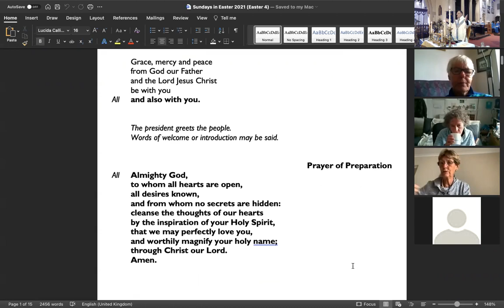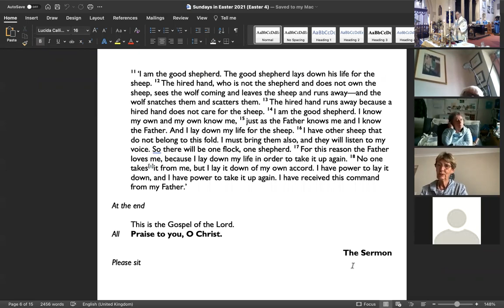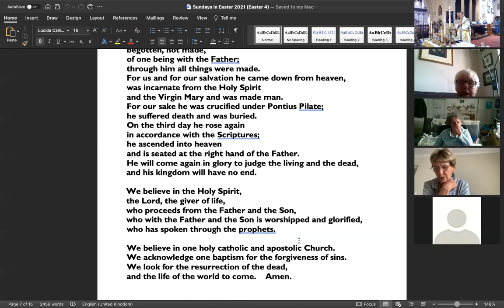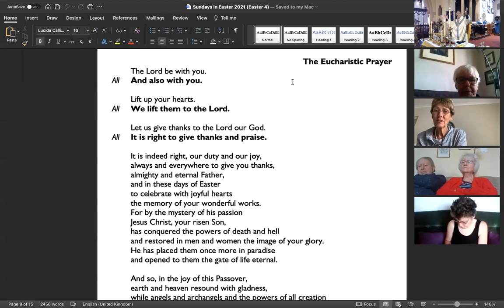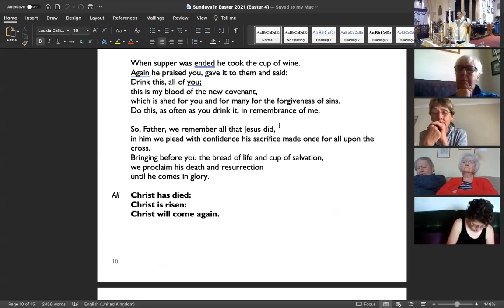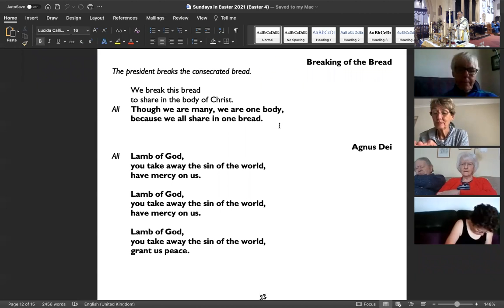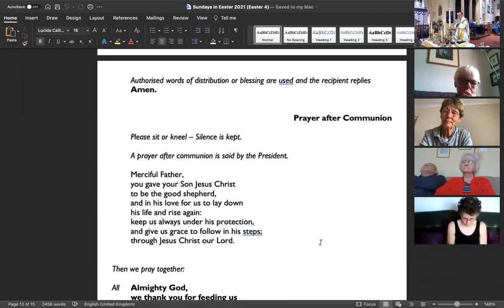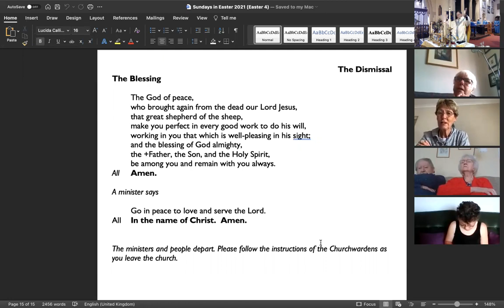Easter 4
A Service of Holy Communion for Easter 4 from St Mary's Hadlow